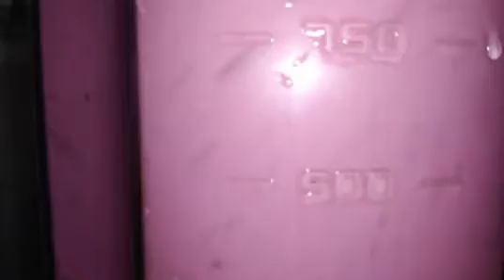Como Fazer Almoço Rosa /(collab)virualiza#2023#comida#rosa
Oi pessoal sejam todos bem-vindos o vídeo de hoje é uma collab de comidas rosas pode ser doces ou salgados eu escolhi fazer um almoço Rosa espero que vocês gostem do vídeo se não for inscrito já convido a se inscrever deixar o like para fortalecer o canal e compartilhar o vídeo muito obrigado a todos que apoiam o meu trabalho